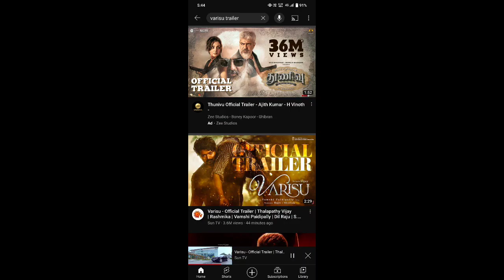Varisu Movie Vs Thunivu Movie Release & Ticket booking Update | Vijay Vs Ajith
Varisu Thunivu Movie Release & Ticket booking Update
Varisu Vs Thunivu Vijay Vs Ajith